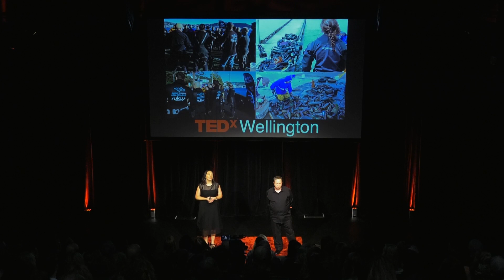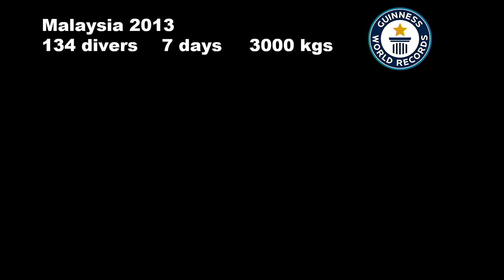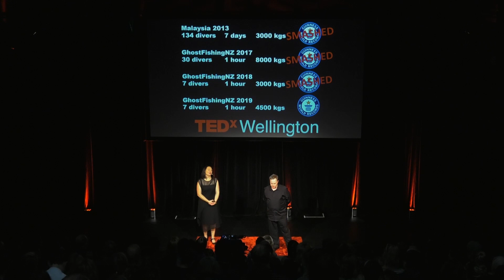Ghost Fishing:Conservation, Education & Exploration | Rob & Dr. Serena Wilson & Cox | TEDxWellington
Rob is the president and founder of Ghost Fishing New Zealand. He has a passion for marine conservation and the marine environment and has been involved in underwater clean ups for over 10 years. Rob is a photographer and has a keen eye for underwater and astro landscapes, using this passion to document the ocean.

Serena is a Marine Biosecurity Scientist, with a passion for everything in and under the water. Serena had a love for the ocean as a child and was lucky enough to turn it into an extremely rewarding career which utilises her occupational and technical diving background. Technical diving is her main hobby and most weekends she can be found diving around the Wellington coastline. Serena joined Ghost Fishing in 2016 and is currently the Vice President and Dive Team Leader. Preserving the oceans for future generations is Serena’s primary goal for Ghost Fishing. Rob is the president and founder of Ghost Fishing New Zealand. He has a passion for marine conservation and the marine environment and has been involved in underwater clean ups for over 10 years. Rob is a photographer and has a keen eye for underwater and astro landscapes, using this passion to document the ocean.

Serena is a Marine Biosecurity Scientist, with a passion for everything in and under the water. Serena had a love for the ocean as a child and was lucky enough to turn it into an extremely rewarding career which utilises her occupational and technical diving background. Technical diving is her main hobby and most weekends she can be found diving around the Wellington coastline. Serena joined Ghost Fishing in 2016 and is currently the Vice President and Dive Team Leader. Preserving the oceans for future generations is Serena’s primary goal for Ghost Fishing. This talk was given at a TEDx event using the TED conference format but independently organized by a local community.